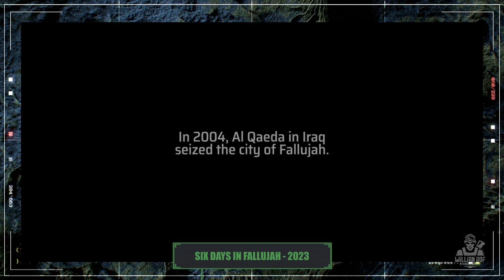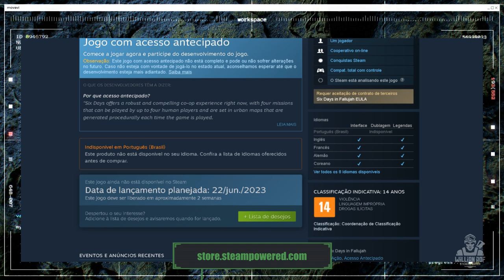ACABOU A ESPERA! FINALMENTE PODEREMOS TESTAR ESSE JOGAÇO - Six Days in Fallujah